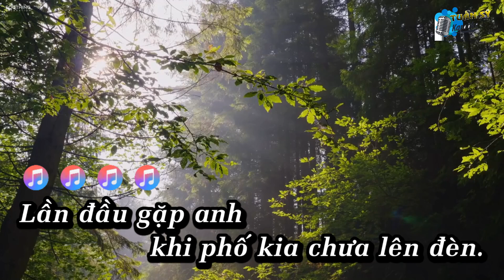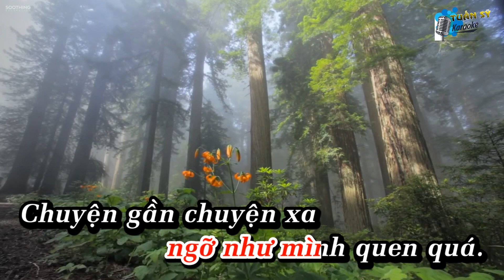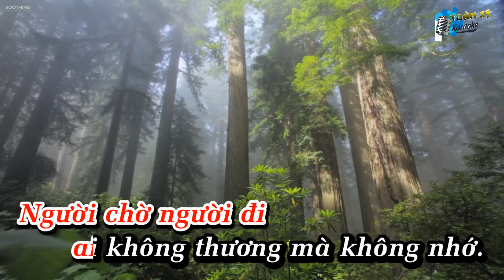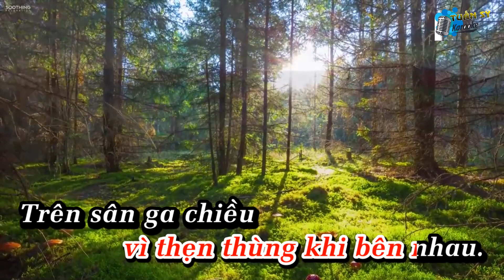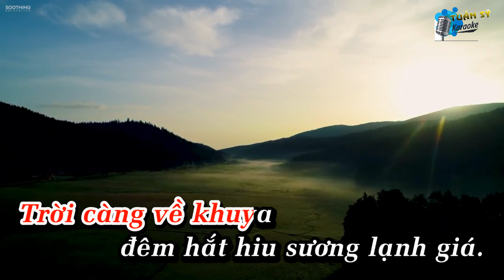Chiều Sân Ga (Remix) - Karaoke HD (Tone Nữ - Gm)/ Phối Mới